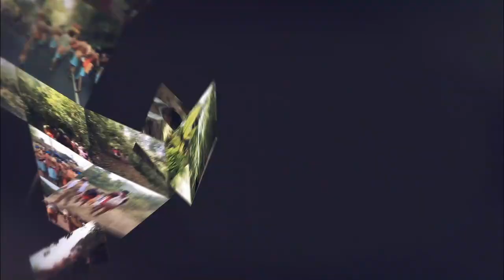കോവിഡ് വ്യാപനത്തിന്റെ പശ്ചാത്തലത്തിൽ സിപിഎമ്മിന്റെ തിരുവാതിരക്കളിയ്ക്ക് മാത്രം 500 പേർ | CPM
മരണ ചടങ്ങിനും വിവാഹ ചടങ്ങിനും  50 പേർ സിപിഎമ്മിന്റെ തിരുവാതിരക്കളിയ്ക്ക് മാത്രം 500 പേർ അതാണ് സഖാക്കൾ | CPM